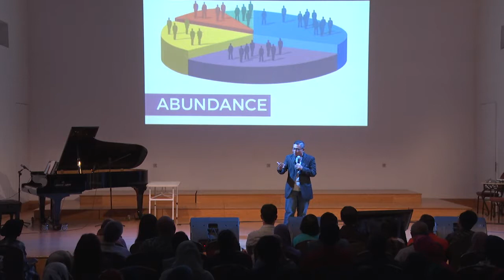PROTALK 2018 - GOOD IS NOT GOOD ENOUGH - R Agoeng Wibowo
PROTALK 2018 - Komunitas Provokasi
Balai Resital Kertanegara, 15 Desember 2018
Topik: GOOD IS NOT GOOD ENOUGH